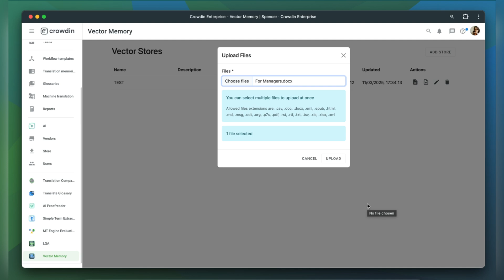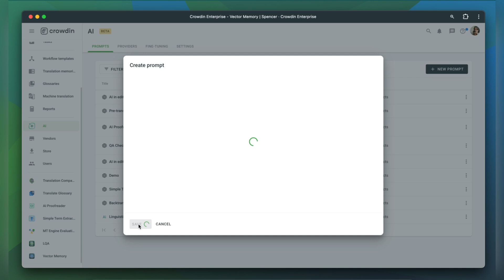Crowdin Vector Memory App – Connect Vector Databases to Your AI Prompts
In this video, we'd explore Vector Memory App, a tool that integrates vector databases into AI prompts to enhance translation quality and accuracy. Instead of translating standalone files, this app allows AI to reference similar, domain-specific documents—leading to better contextual understanding.

We have 24x7 tech support happy to help you get your marketing content multilingual.